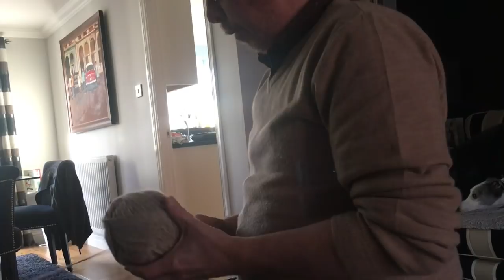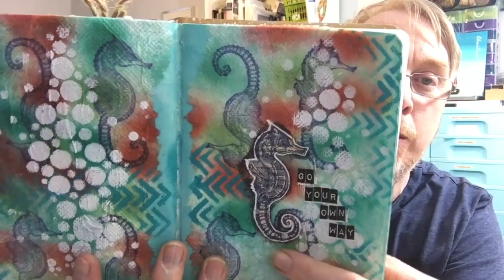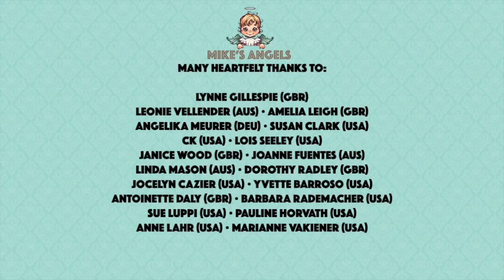VLOG - That Was The Week That Was Dec 25th to Dec 31st 2017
Jumping right in to the last vlog of 2017 on Christmas Day - we're opening presents, eating too much, playing games and doing lots of walking in the snow in this week's that was the week that was Dec 25th to Dec 31st 2017.